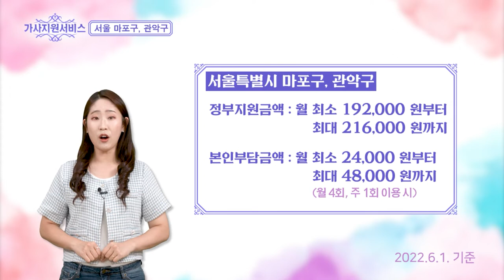👩‍🍳가사지원서비스👩‍🍳 여러분은 알고 계신가요?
약자를 위한 채널 복지TV에서 가사지원서비스를 소개합니다
이 영상은 '보건복지부'에서 제공해주셨습니다